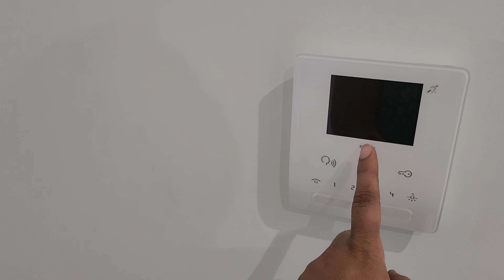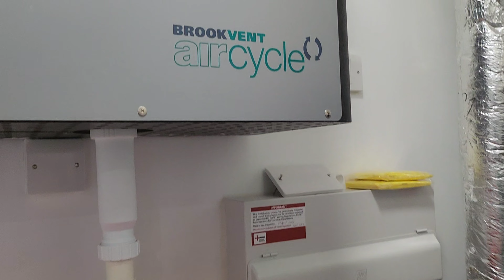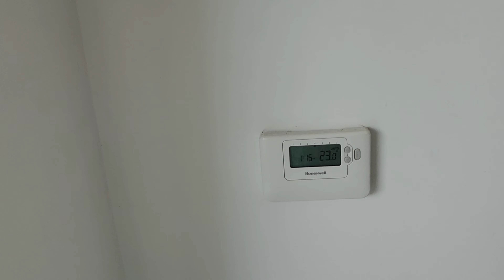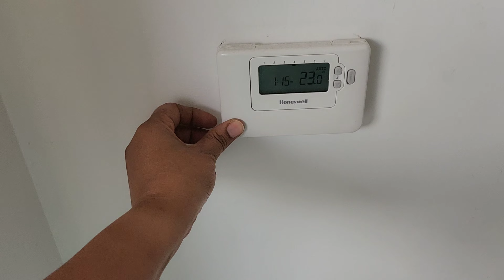My London rented house tour🏚 || लंदन में मेरा घर || Rent🤯 || 2bhk tour